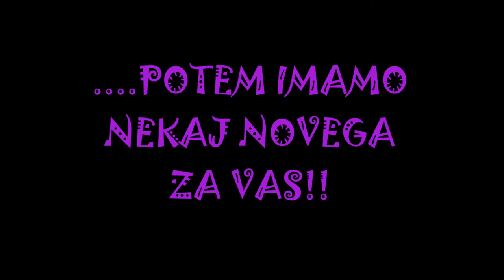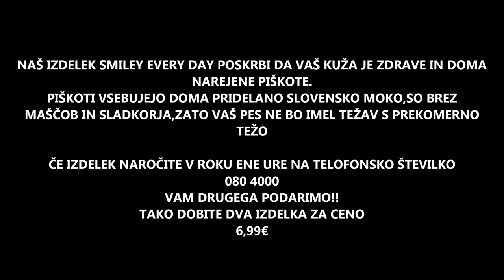Home commercial shetland sheepdog cortny